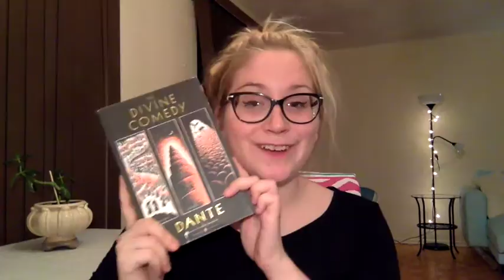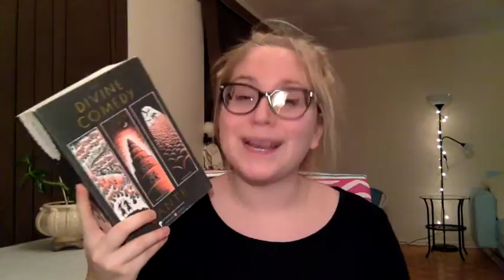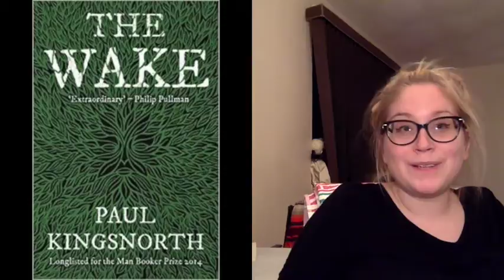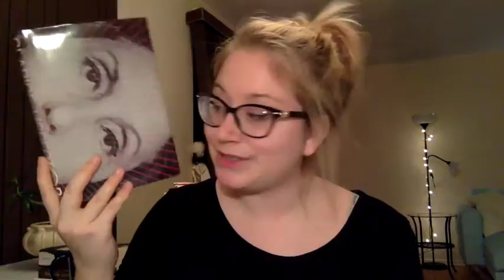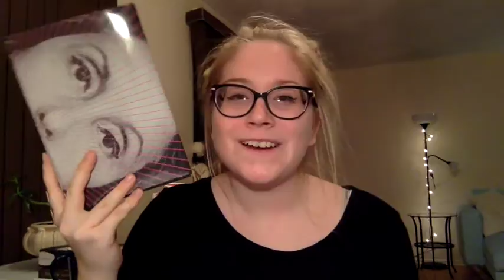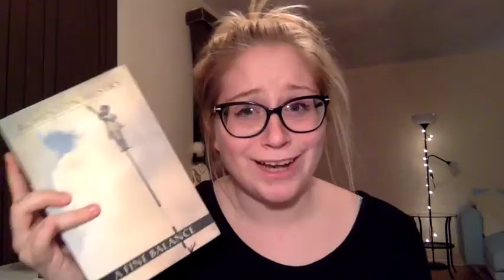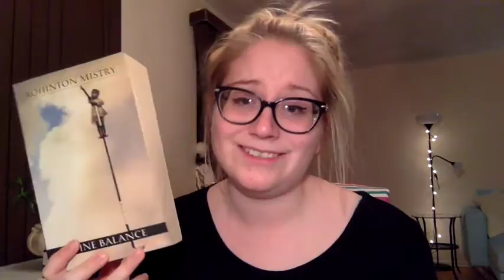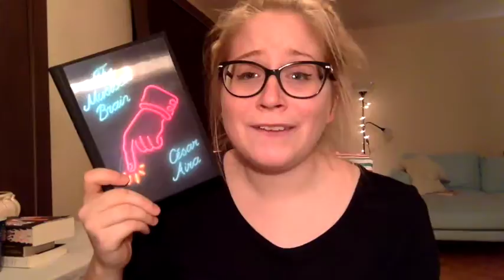My Favourite Books of 2016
It is a minor miracle I cut this video down to 20 minutes

~~~BOOKS MENTIONED~~~
The Divine Comedy - Dante
A Manual for Cleaning Women - Lucia Berlin
The Wake - Paul Kingsnorth
The Noise of Time - Julian Barnes
Beauty is a Wound - Eka Kurniawan
Homegoing - Yaa Gyasi
The Complete Stories - Clarice Lispector
A Fine Balance - Rohinton Mistry
Giovanni's Room - James Baldwin
Between the World and Me - Ta Nehisi-Coates
The Musical Brain - Cesar Aira
Fifth Business - Robertson Davies